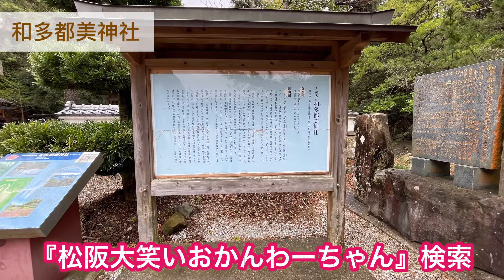対馬 和多都美神社 神社めぐり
笑いと健康インストラクター 笑いと健康の研究所 三重県松阪市中央町344-1

「すまいるたっち」「笑いヨガ」オンラインでも開催中！激しくないけど、無理なく代謝アップ！